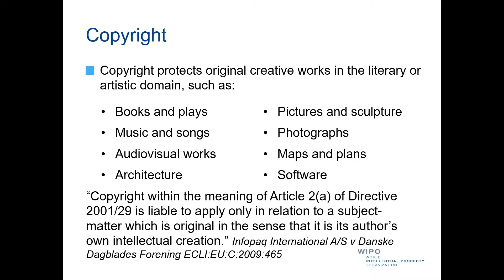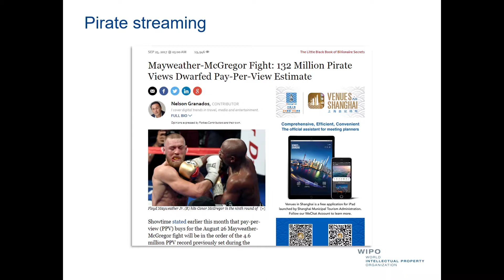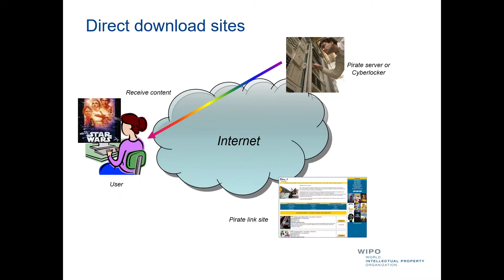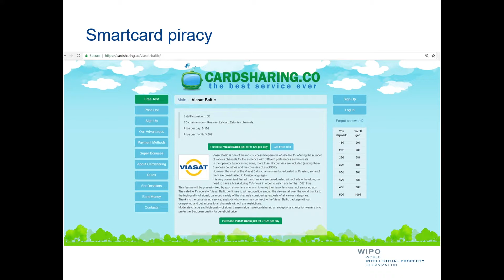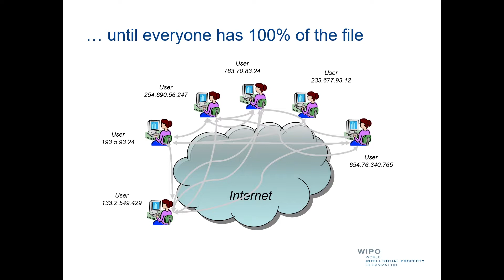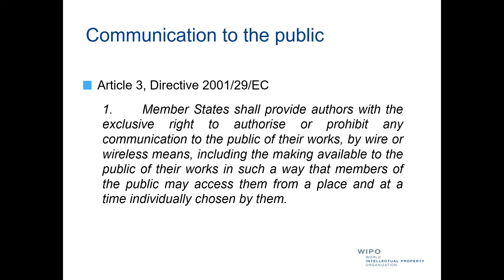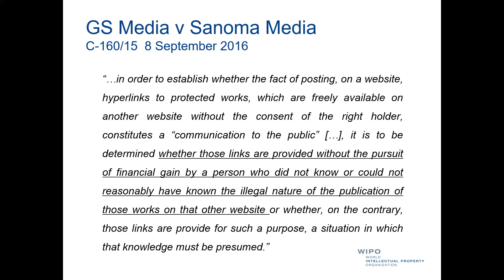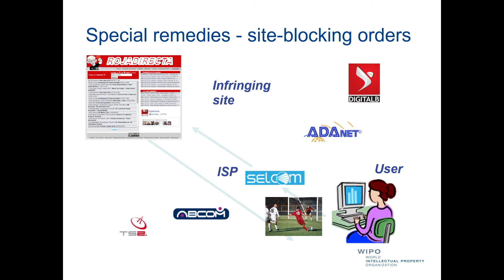4. Tiesiskie principi attiecībā uz autortiesībām. Thomas Dillon, WIPO